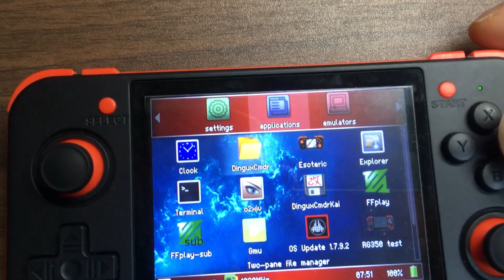RG350のプレステエミュのPcsx4allのメモリーカードの初期化の方法 psx playstation memory card format how to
現在はRG350Pと言う名前になって完成形となりました。

RG350は中華ゲーム機器の総決算的な商品で本当によくできています。
操作性、ビジュアル、どれをとっても５つ星です。